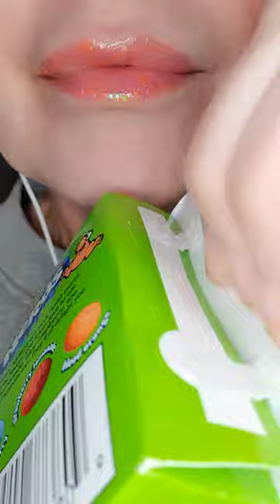ASMR Satisfying Eating Sounds